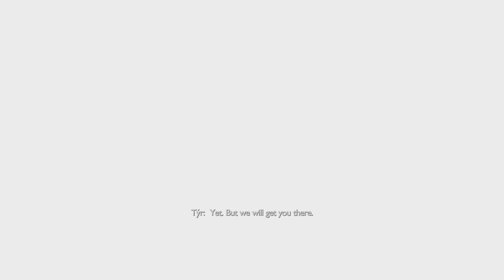God of War Ragnarök Valhalla 2